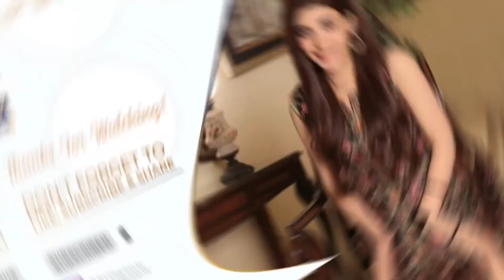| ARY Digital Drama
"Two people with good hearts meet and fall in love"

Story of simple girl and a rich boy who fell in love with each other. Despite from different backgrounds and family pressures Irteza and Sabeen wants to marry each other.

Cast:
Hiba Bukhari,
Junaid Khan,
Nazish Jahangir,
Saba Hameed,
Usman Peerzada,
Noor-Ul-Hasan,
Hasan Ahmed,
Rehan Shaikh,
Iffat Omar,
Nida Mumtaz,
Rehma Khalid,
Anita Camphor and others.

Watch Berukhi Every Wednesday at 8:00 PM Only on ARY Digital